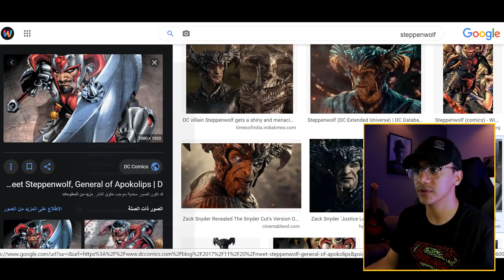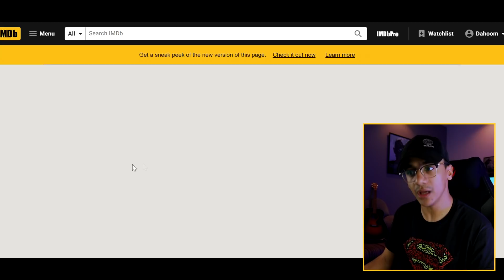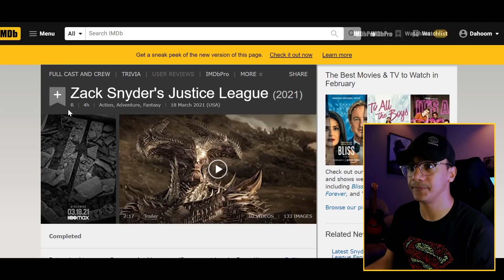Zack Snyder's Justice League : ردة فعل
كود الخصم : Wajeeh15
موقع جوبيدو الالكتروني